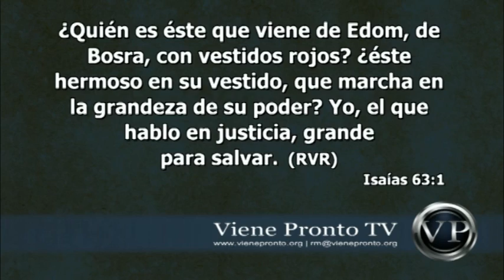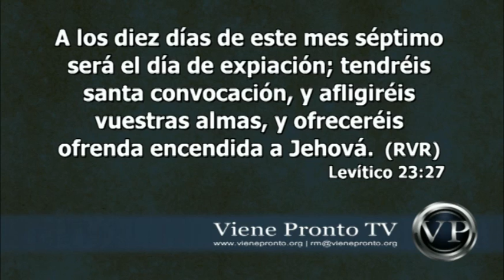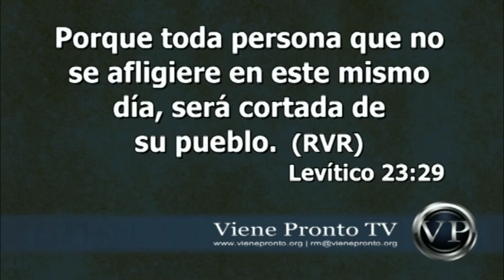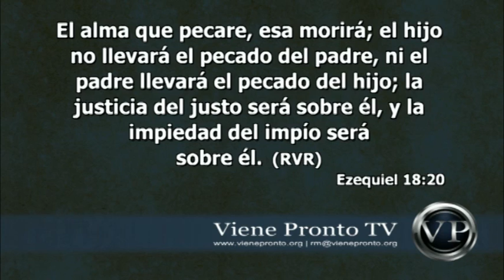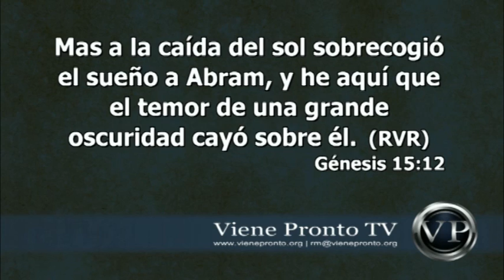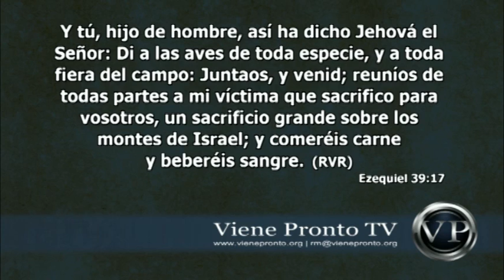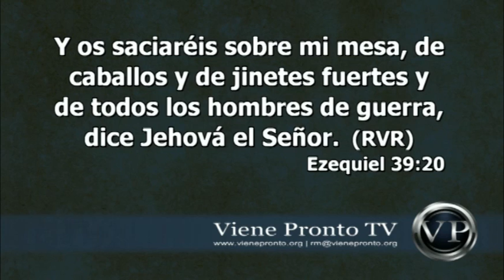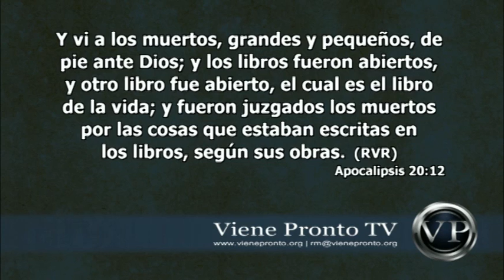Serias Acusaciones contra Dios_Tema_3-4 - Pr. Efrain Sanchez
Este tema fue grabado en VIVO y ante una audiencia.

Titulo del tema: Serias Acusaciones contra Dios_Tema 3-4